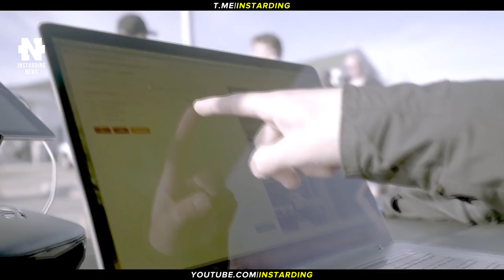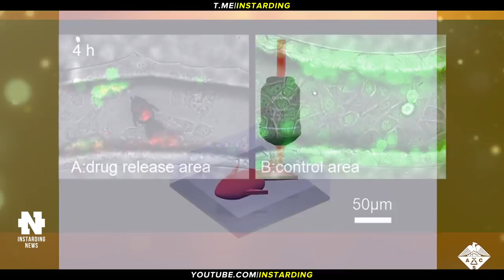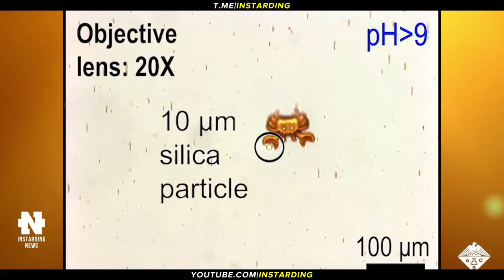САМОЛЁТ ROLLS-ROYCE УСТАНОВИЛ МИРОВОЙ РЕКОРД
👇 Отзывы из закрытого канала!

► В этом видео:
• Электросамолет Rolls-Royce разогнался до рекордных 623 км/ч. Немецкая компания показала прототип шестиместного аэротакси-автожира. Серийный электрокроссовер Fisker Ocean. Стартап Flytrex гарантирует доставку заказов дронами за 5 минут. Рыбка-микробот доставит противораковые препараты прямо в опухоль.

► Таймкоды:

00:00 - Коротко о главном
00:23 - Электросамолет Rolls-Royce
01:36 - Автожир Tensor 600X
03:12 - Серийный электрокроссовер Fisker Ocean
04:17 - Доставка заказов дронами Flytrex 5 минут
05:40 - Рыбка-микробот доставит препараты прямо в опухоль
07:10 - Подпишись на канал